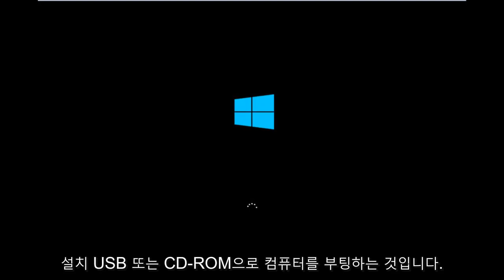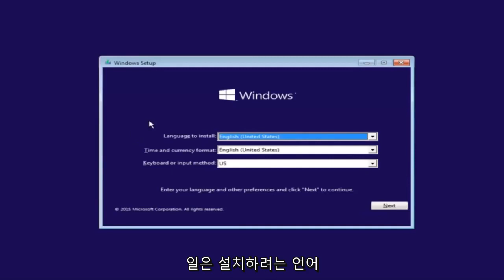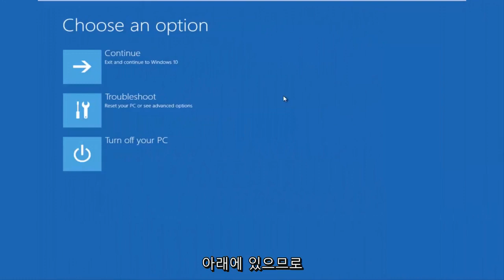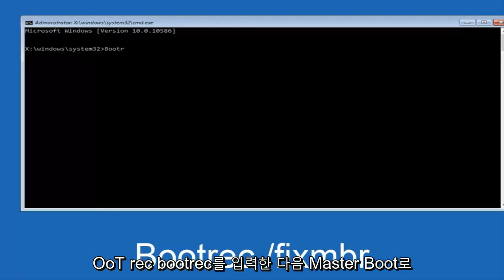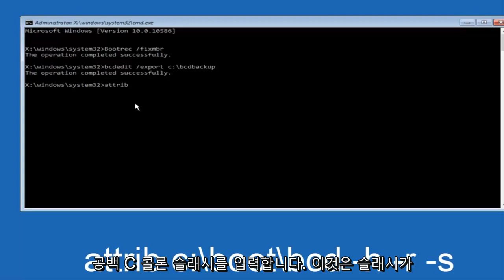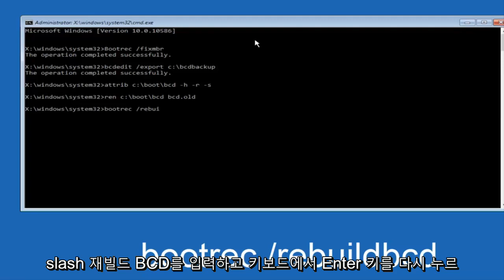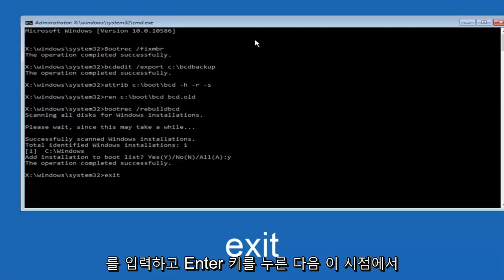Windows 11/10에서 오류 코드 0xc00000f를 수정하는 방법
이 튜토리얼에서는 Windows 10에서 오류 코드 0xc000000f를 수리해야 합니다.

이 튜토리얼에서 해결된 문제:
필요한 장치가 연결되어 있지 않거나 액세스할 수 없습니다.
필요한 장치가 연결되어 있지 않습니다
필요한 장치 드라이버가 없습니다
필요한 장치는 Windows 10에 액세스할 수 없습니다.
필요한 장치가 연결되어 있지 않거나 액세스할 수 없습니다 0xc00000f